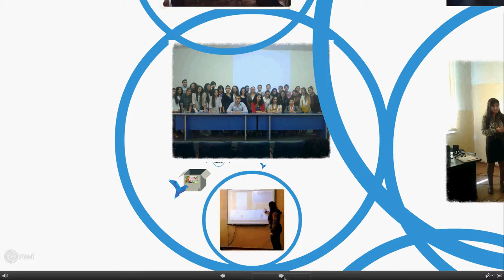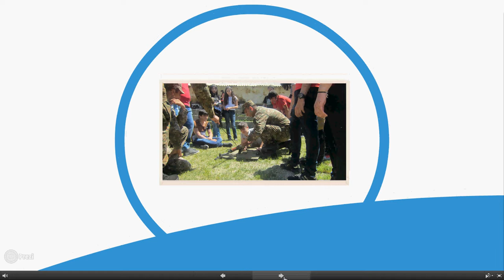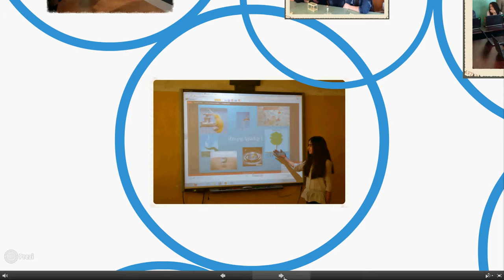Armine Martirosyan- Our school's talented naturalists